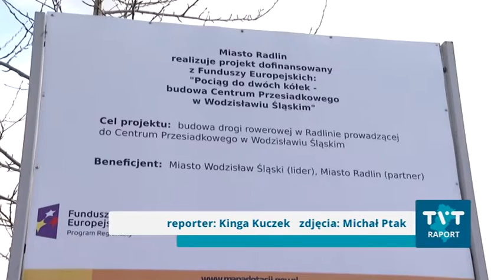rowerem pomiędzy miastami